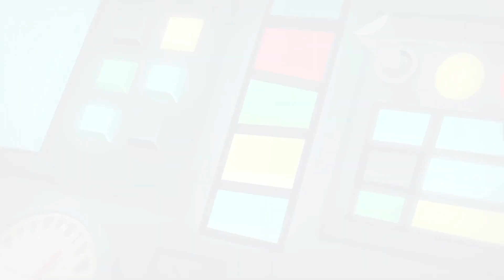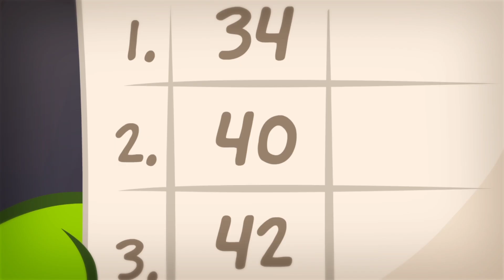Om-Nom | Der Traumberuf als Magier | Compilation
Schleckermaul Om-Nom ist auf der ganzen Welt unterwegs, isst eine Menge Süßigkeiten und versucht seinen Traumjob zu finden! Sei bei seinen Abenteuern dabei und hilf ihm dabei viele Rätsel zu lösen! Werde ein wahrer Meister und finde alle versteckten Objekte in den Videos! Kinder lieben ihn, du auch? Dann kannst du dir die brandneuen Folgen von Om-Nom hier ansehen!

Endlich gibt's die Om-Nom Stories auch auf Deutsch. Der kleine, grüne Tollpatsch erlebt die tollsten Abenteuer. Das wird spaßig!